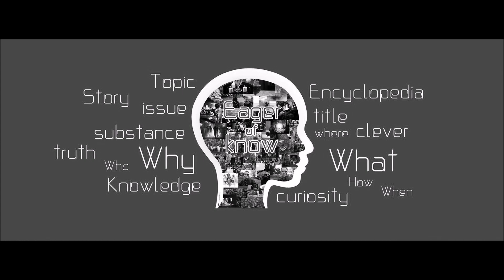ตำนานสามเหลียมเบอร์มิวด้า | Eager of Know